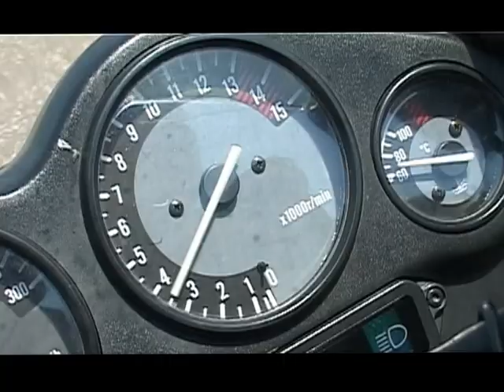Wedding Aleksandra & Aleksandar